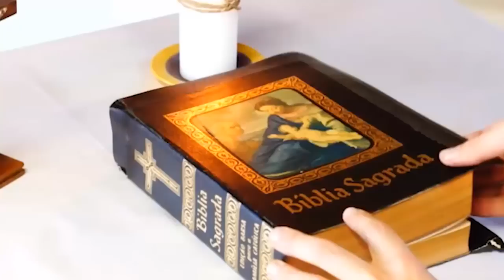25/10/2022 | A semente cresce